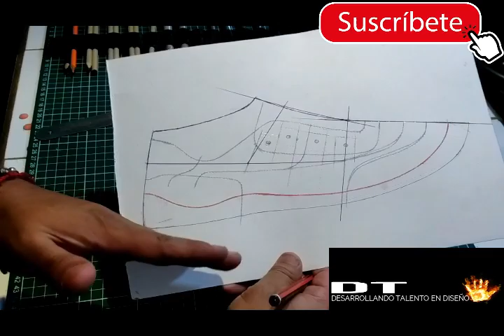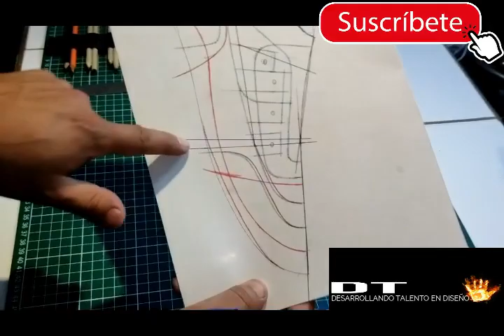MODELANDO CALZADO PARA MONTAÑA 2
hey hey, aqui les dejo nuevo material para toda mi comunidad dttalento, disfruten la segunda parte de nuestro modelaje para calzado de montaña para dama, no se olviden suscribir, darle like, compartir y comentar, gracias por sus donaciones,saludos.